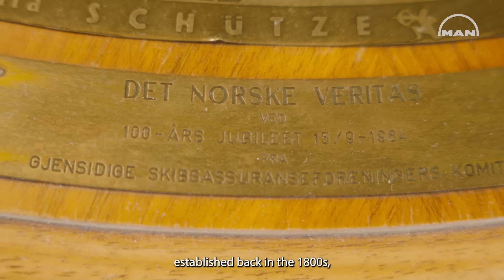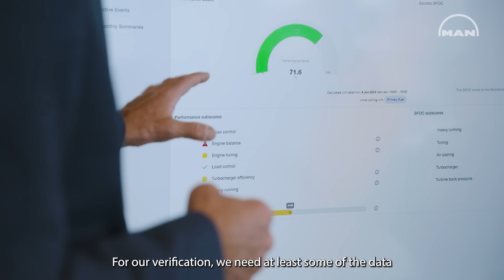DNV and MAN Energy Solution collaborate on remote digital classification survey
DNV and MAN Energy Solutions have launched a pilot project for remote digital classification surveys, using engine data to enhance inspection efficiency and safety. This initiative aims to fully implement digital remote surveys by the 2030s, ensuring continuous monitoring and data security.